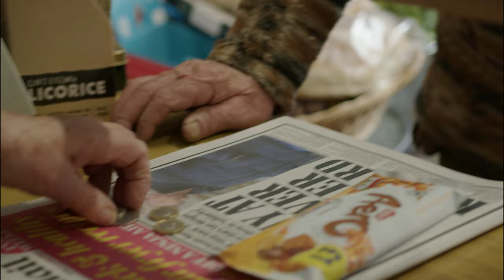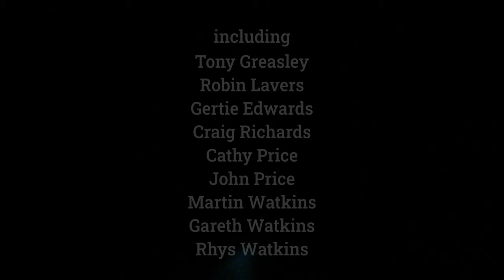Beguildy (2024)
In March 2023, snow falls over the small Welsh village of Beguildy just as the lambing season is getting into full swing. Watch as this small community deals with the elements in this short documentary.